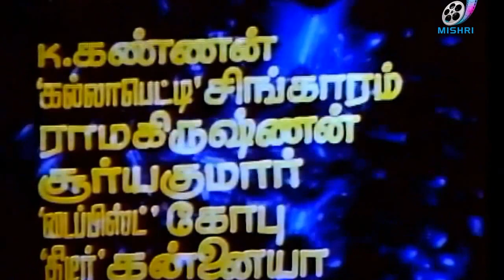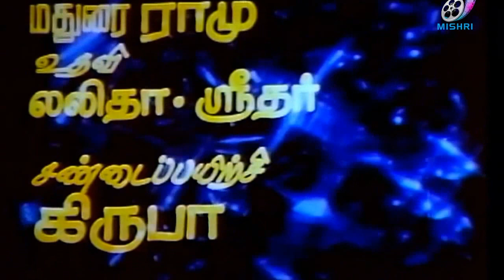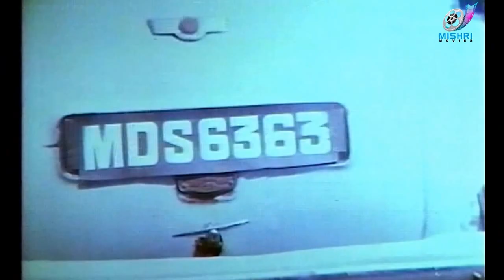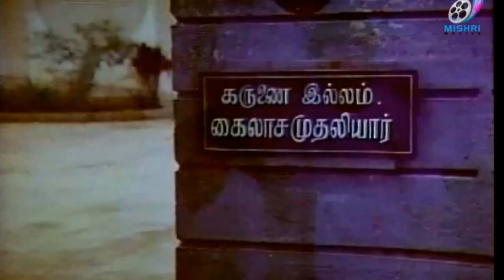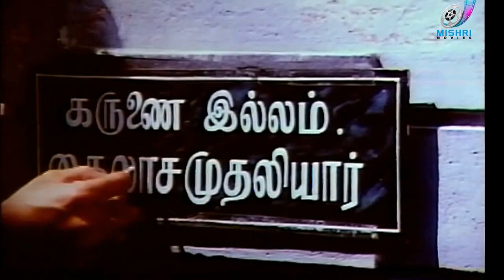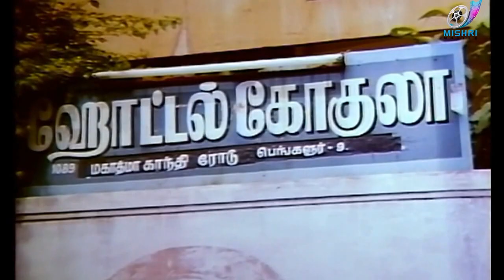Ellam Inbamayam - Super Hit Movie | Kamal | Illayaraja | Madhavi | 9 Getups of Kamalhaasan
Two innocent friends go to the city and get a job. One of them is misused by his boss who gets him trapped in a robbery.

Ellam Inba Mayyam is a 1981 Tamil Comedy film directed by G. N. Rangarajan, starring Kamal Haasan and Madhavi in the lead. While actor Jaishankar and Y. G. Mahendran plays supporting role. The music was handled by Ilaiyaraaja. This was the movie perhaps for the first time that Kamal Haasan played seven or more different getups. The movie was a Superhit at the box office.